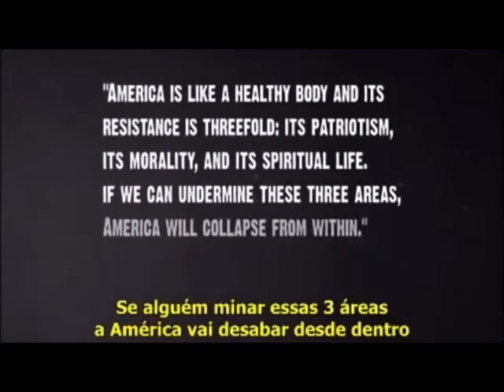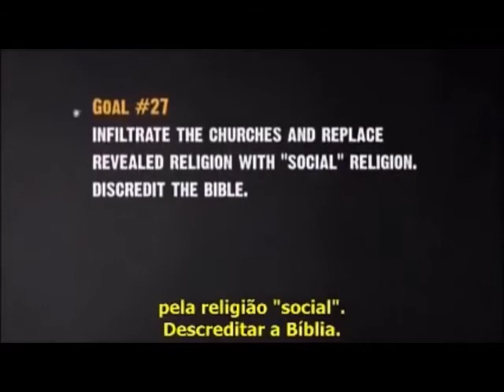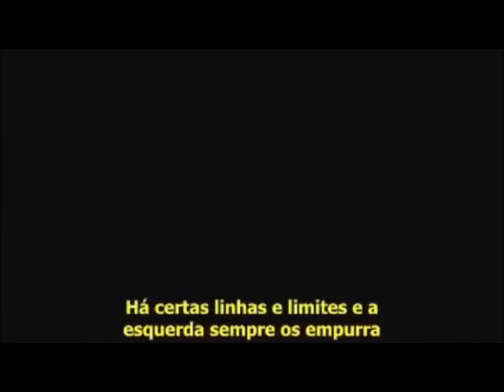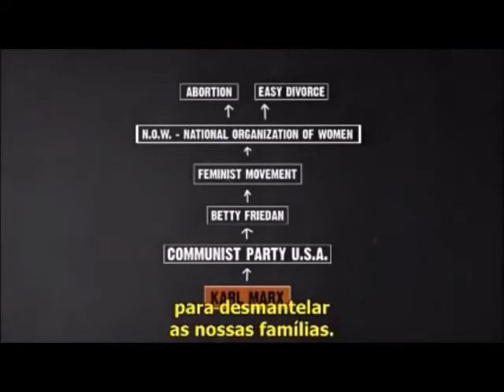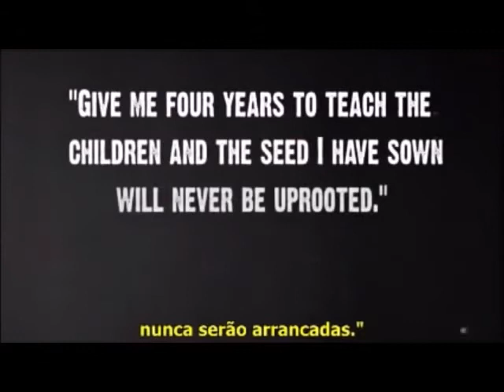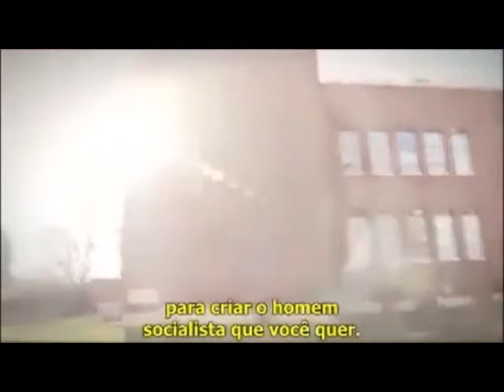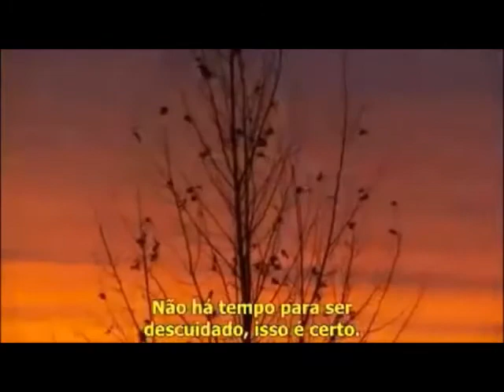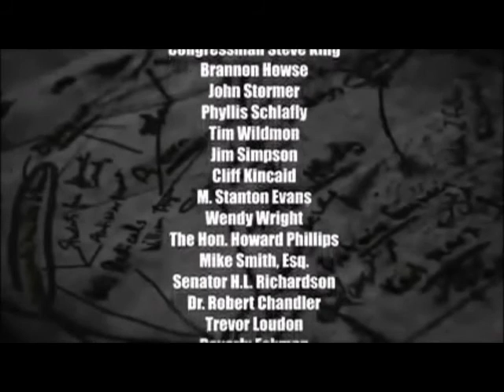FASCISMO, NAZISMO, SOCIALISMO, COMUNISMO (DA ESQUERDA PARA DIREITA)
Nietzsche tentou convencer o mundo de que o Criador estava morto, Charles Darwin tentou provar que os humanos são simplesmente parte do reino animal. Karl Marx percebeu que as fiolosofias de Nietzsche e Darwin iriam legitimar sua filosofia do comunismo. Posteriormente as ideias de Freud iriam somar a sopa cultural do comunismo com suas ideias relativistas e de que nada tem objetividade. Que o mundo real não tem validade para as teorias, que se uma árvore é feita de gases, por você achar isso, você pode colidir sua cabeça nela que nada acontecerá. Se os fatos não se aplicam a teoria, mude os fatos, basicamente isso.
Pobre Sociedade que sofreu da reengenharia social e ainda permanece na profunda ignorância, que a abraça e a esmaga lentamente, tirando pouco a pouco seus privilégios, até exaurir o seu último suspiro.